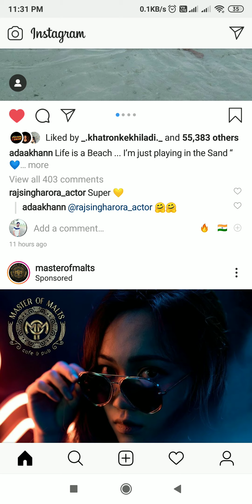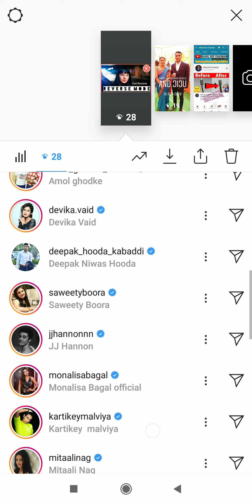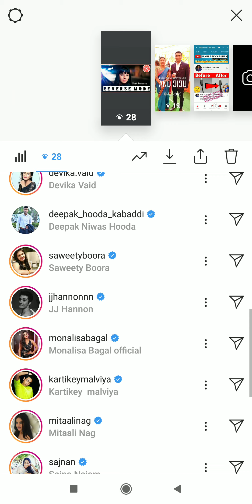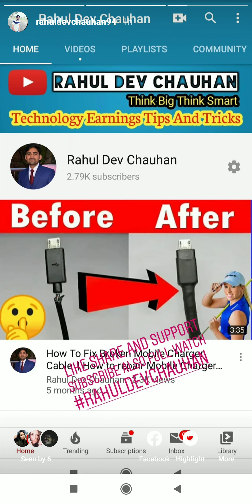Famous Stars Seen My Instagram Story | Shocked Instagram Page Seen By Famous Star | 2020